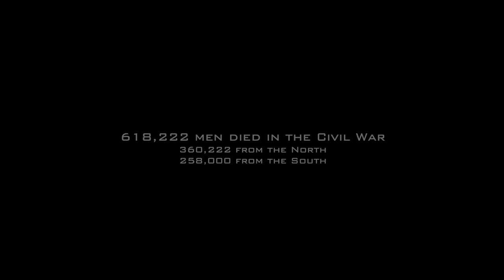Eric Ramsey performs "Up We Go" - Live.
To see more songwriters and their songs check out the Live@Bob's